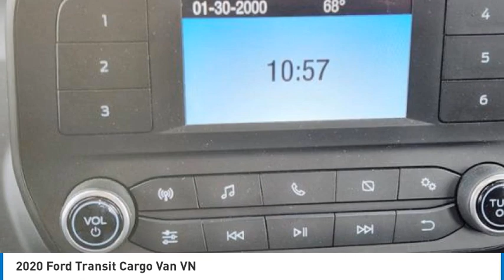2020 Ford Transit Cargo Van P2107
2020 Ford Transit Cargo Van VN

1400 S. Stemmons Frwy.

You'll love this 2020 Ford Transit Cargo Van. This is a vehicle you'll want to take home. Call and get in touch with Huffines Chevrolet Lewisville directly, and be the first to open the vehicle door today!